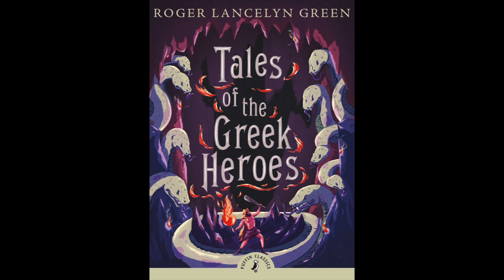Tales of the Greek Heroes: The Story of Prometheus Track 1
So begins the third chapter of this story by Roger Lancelyn Green.